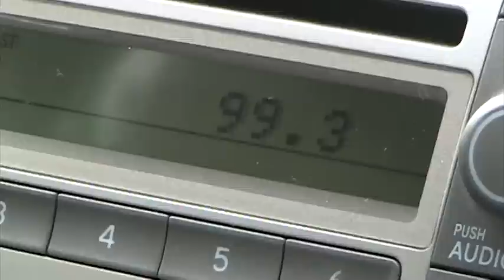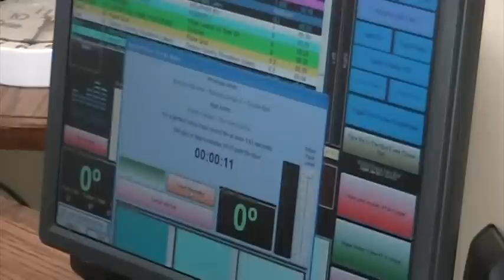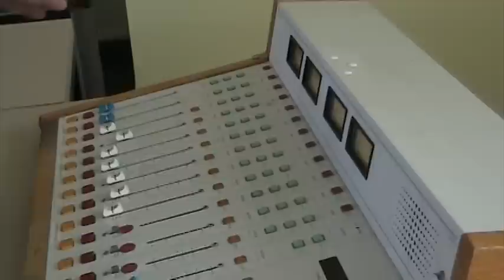QCCR.mpg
Recently I paid a visit to QCCR Radio, in Liverpool, Nova Scotia. This station, managed by Alex J. Walling started off as a special events radio station a couple of years ago. The 50 watts station has been given the green light, by the CRTC to operate as the town's community radio station. Over the recent Halloween weekend, the station held its first radio-thon...with donations of just over $5000, in just 3 days.